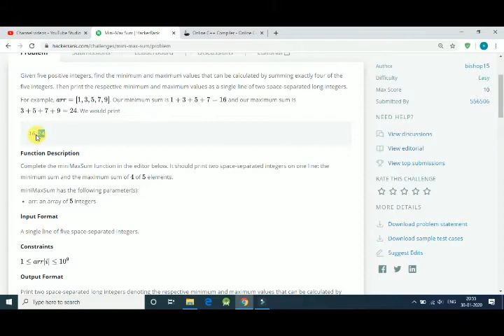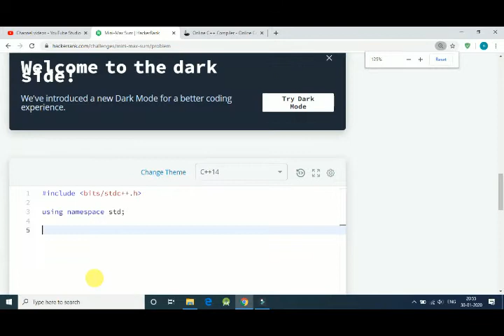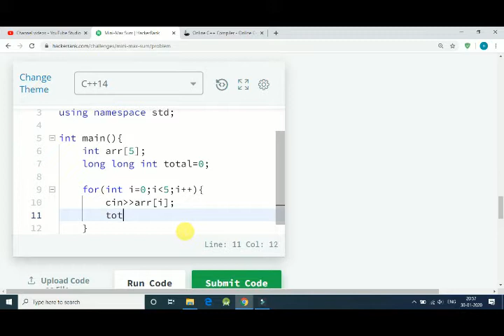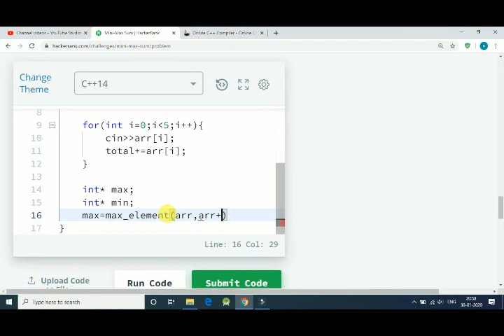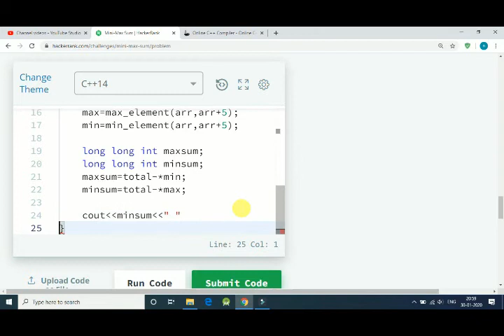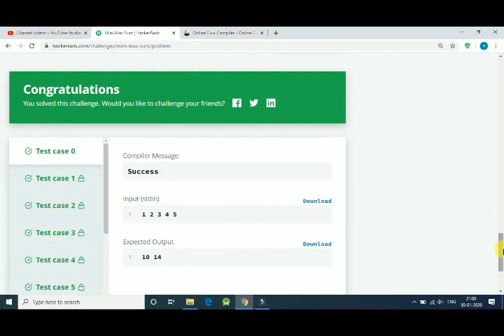Mini-Max Sum Solution HackerRank | github code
List of Algorithms and data structures for Competitive Programming